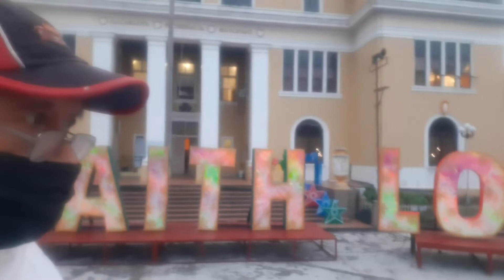Kaya pa ba ni Tatay Gil magwalking, jogging at magpush-up?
Tatay Gil, 70 years old woke up early in the morning to do some workouts like walking, jogging around the public plaza and also did push ups.